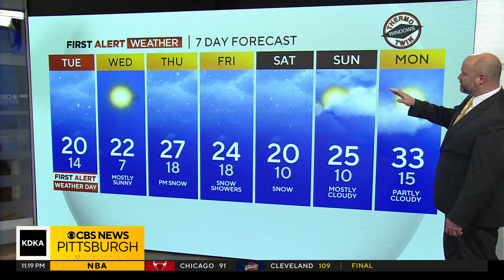KDKA-TV Nightly Forecast (1/15)